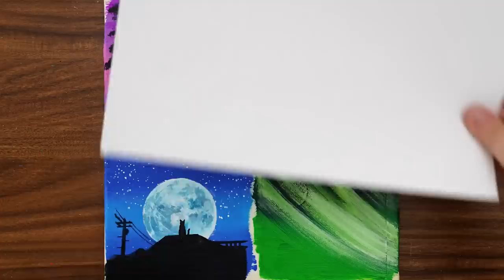Set of 4 Moon🌜 Acrylic Painting Using Masking Tape #1130｜Satisfying ASMR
00:00 background
02:48 purple
07:14 red
10:44 blue
12:55 green
15:09 tape off